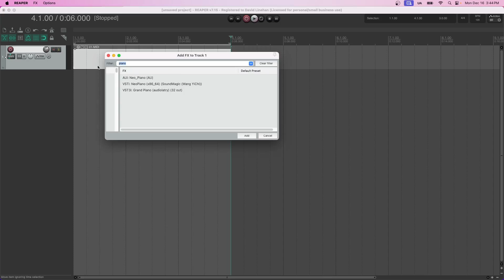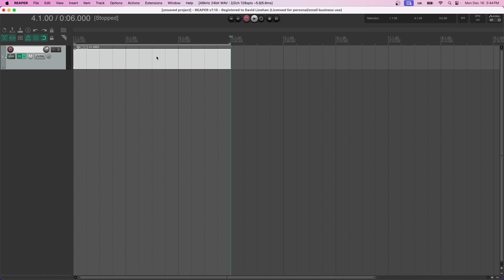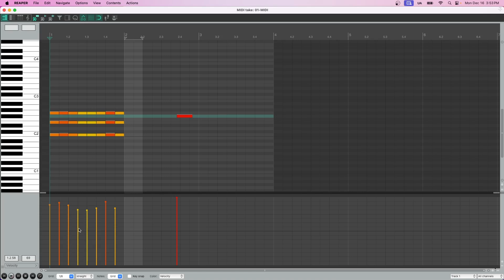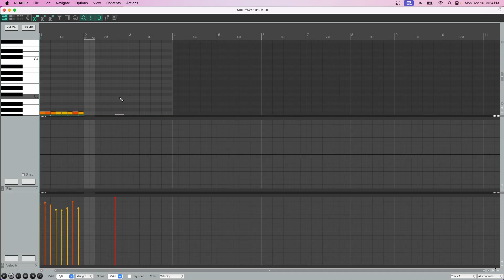MIDI Editor Basics: What You Need to Know (Fast and Simple) - REAPER Tutorial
🔥Get The FREE 7 Steps To A Pro Mix Guide Here ➡️

✅ Gear To Help You Get Started ✅

🎵 Scarlett 2i2 Audio Interface (sound card)
🎧 Closed-back Recording/Mixing Headphones
🎤 Shure SM57 Dynamic Microphone (drums, guitars, amps, aggressive vocals)
🎙️ Blue Baby Bottle Condenser Microphone (vocals)
🎹 M-Audio Oxygen Midi Keyboard
🔈 Mackie MR5 Studio Monitors (speakers)

About:

Learn the basics of MIDI editing in REAPER with this beginner-friendly tutorial. 🎹 Whether you're new to music production or just starting out with REAPER, this video covers essential techniques to help you edit and refine your MIDI tracks like a pro.

In this video, you'll learn how to:

✅ Create new MIDI tracks and items in the Arrange View
✅ Create and edit MIDI notes in the MIDI Editor
✅ Quantize and adjust timing
✅ Add expression with velocity editing
✅ Draw in automation in the Control Change (CC) Lane

Start mastering MIDI in REAPER today and bring your tracks to life!

•Audiolatry Grand Piano *consider donating if you get value from this awesome plugin!

⏰ Timestamps ⏰

0:00 Introduction
0:33 Create MIDI Tracks and MIDI Items
1:02 The Midi Editor
2:25 Creating and Editing MIDI Notes
5:18 The Control Change (CC) Lane and Velocity Automation